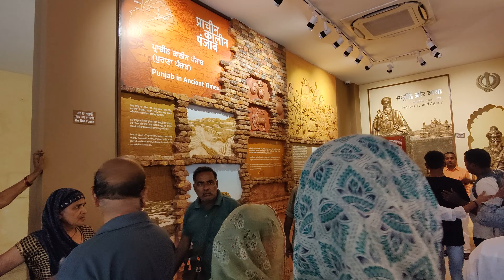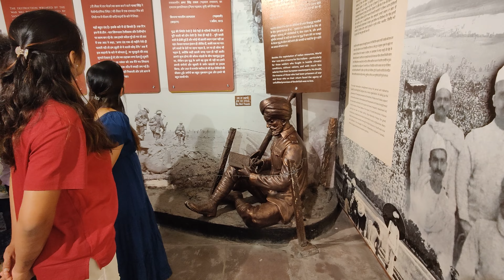Visiting Amritsar: Golden Temple and Jallianwala Bagh | Raj Choudhary | Vlogs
Visiting Amritsar: Golden Temple and Jallianwala Bagh | Raj Choudhary | Vlogs | Vlog | Daily Vlog | Blogging | Vlog Kaise Banaye | Family Vlog | Life Style Vlog | LifeStyle | Life Style Vlog | Amritsar | Punjab | Golden Temple | Jallianwala Bagh |

What is family vlog
Vlog with Gopro
Family Vlogging kaise kare
Family ke sath vlogging kaise kare
vlogging kaise shike
Family Vlog
Himachal
Himachal Pradesh
Amritsar
Golden Temple
Jallianwala Bagh

My name Raj and this is my vlogging channel. In this video you can watch a day of my life where how do i spent with family. Through my vlogs, I aim to create a connection with my audience, allowing them to be a part of my life as I navigate various activities, challenges, and emotions. Whether it's exploring new places, pursuing hobbies, sharing my thoughts, or simply sharing the joys and struggles of daily life, I strive to entertain, inspire, and connect with viewers on a relatable level.

Each vlog is a unique story, carefully crafted with a mix of  genuine interactions, and my own narration, providing a window into my thoughts and experiences. By capturing the beauty in the ordinary and finding meaning in the seemingly insignificant, I hope to encourage viewers to appreciate the little moments that make up their own lives.

Golden Temple :-
The Golden Temple, also known as Harmandir Sahib, is a two-story marble complex in Amritsar, Punjab, India that is the holiest site in Sikhism. It's a central place of worship for Sikhs, who often make pilgrimages there. The temple is known for its full golden dome, which was built with about 400 kg of gold leaf by Maharaja Ranjit Singh. Other notable features include:
Location
The temple sits on a small island in the middle of a pool called the Amrita Saras, or "Pool of Nectar", which is connected to land by a marble causeway.
Architecture
The temple is a mix of Indo-Islamic Mughal and Hindu Rajput architecture, with features like chhatris, fluted domes, and balconies with carved brackets.
Interiors
The shrine's interiors are decorated with floral motifs and frescos, and the arches are etched with gold lettering from Sikh scripture.
Sanctum
The sanctum is a 12.25 x 12.25 meter square with a gold leaf dome and a marble platform. Inside, skilled musicians and priests recite religious scriptures 24/7.
Other buildings
The complex also includes white buildings with prayer rooms, and a walled courtyard with a walkway for visitors. The Akal Takht, or "Throne of the Timeless One", is another important building in the complex, as it's the chief center of authority for Sikhism.

Jallianwala Bagh :-
Jallianwala Bagh is a historic garden and memorial of national importance close to the Golden Temple complex in Amritsar, Punjab, India, preserved in the memory of those wounded and killed in the Jallianwala Bagh Massacre that took place on the site on the festival of Baisakhi Day, 13 April 1919.

Join me on this daily vlogging adventure as we discover the extraordinary within the ordinary, share laughter, shed tears, and create memories together. Together, let's embrace the power of storytelling and the magic of everyday life.